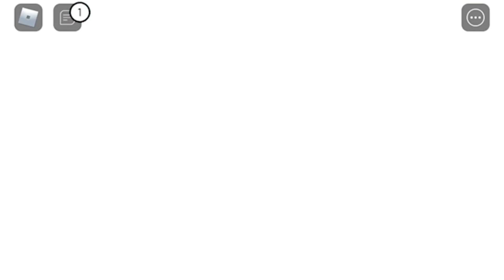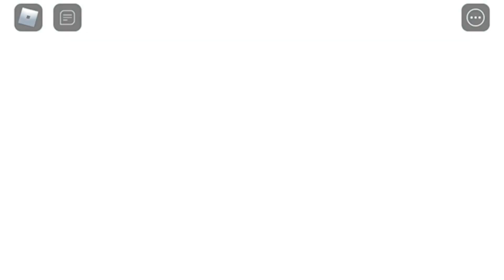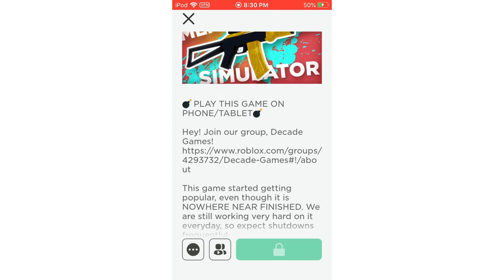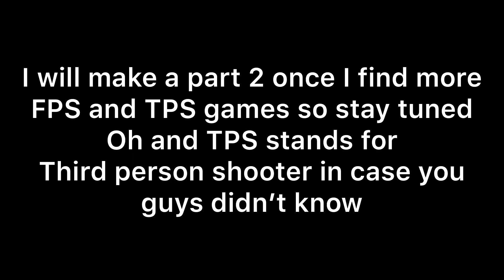Top 6 Shooting games that you can play on mobile